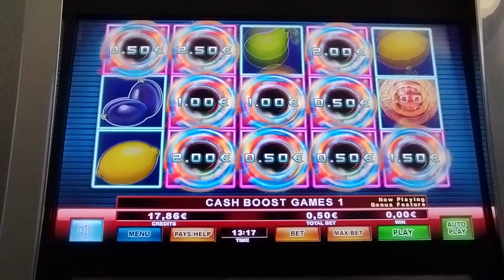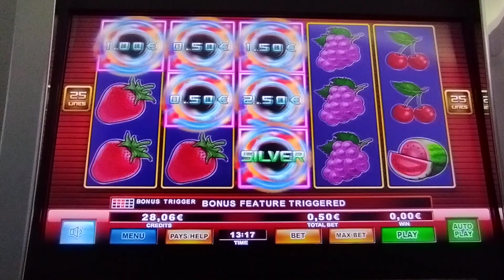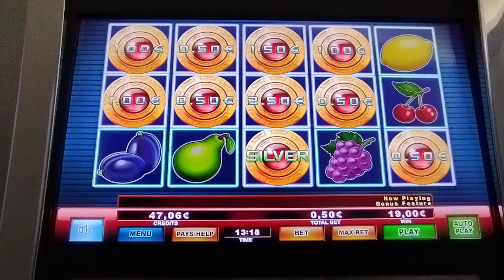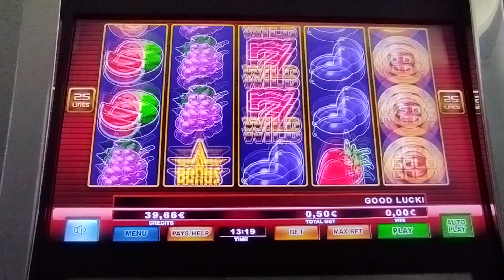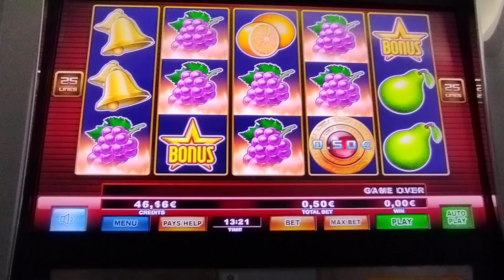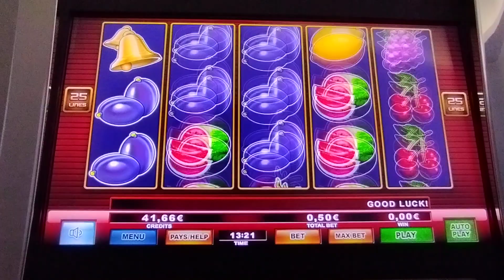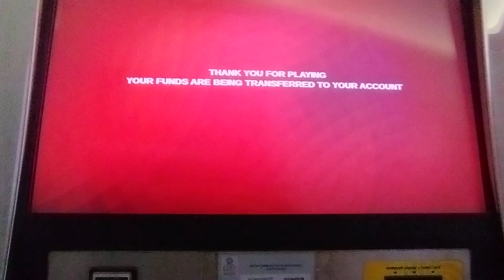Play Slots/💿 HOT FRENZY BONUS💿 3 BONUS BET 0.50€ Άλλη μία MUFA 🤦‍♂️🤦‍♂️🤦‍♂️